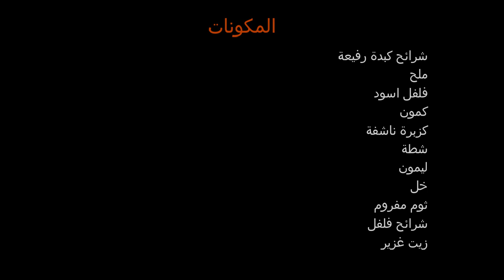تعال نعمل ساندويتش كبدة احلى من المطاعم بدون اى زفارة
المكونات:
شرائح كبدة
ملح
فلفل اسود
كمون
كزبرة ناشفة
شطة
ليمون
خل
ثوم مفروم
شرائح فلفل
زيت